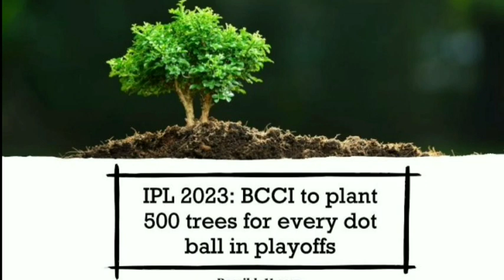പ്ലേ ഓഫ് ഡോട്ട് ബോളിന് പകരം എന്തുകൊണ്ട് മരം? ipl dot ball tree "🌳🌳 | Ipl Malayalam news